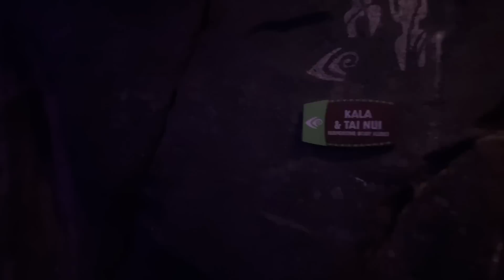THE BEST RIDE EVER at VOLCANO BAY UNIVERSAL ORLANDO! Fun and Crazy Family Travel Vlog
It's our last day at Universal Orlando and today we are going to volcano bay! We love this place and think it's one of the best waterparks ever! We rented a cabana at Volcano bay and I will give you a tour of it. I think it's definitely worth the money if you have the extra. They give you a stocked fridge with water, a fruit and pastry basket and you have a cabana attendant who brings you drinks and food all day long. Also when it rains it gives you a place to hang out until the storm passes.

We started off the day in the CRAZY (not so lazy river) this thing is wild. Mellisa lost her sunglasses, Jeremy lost a toe nail and Caleb got lost...again! Dont' worry Aubrey came to the rescue.  But it was SO MUCH FUN! Then we had lunch under the cabana and Mellisa and Caleb explored under the volcano while Aubrey and Jeremy hung out in the wave pool. We definitely had the BEST Day Ever today!

Our last Universal Orlando video
OUR KID GETS LOST AT UNIVERSAL ORLANDO on the FIRST DAY of OUR FAMILY VACATION! Family Travel Vlog